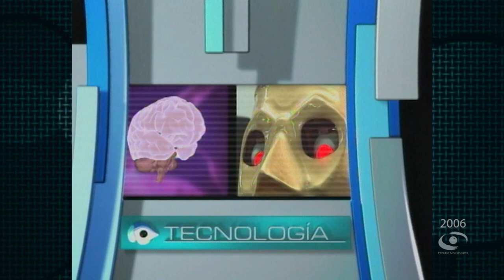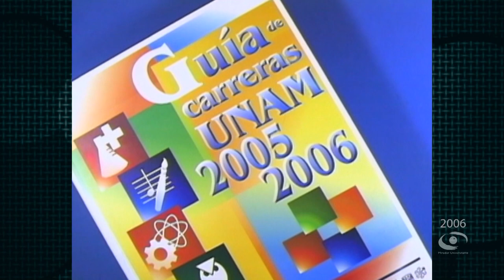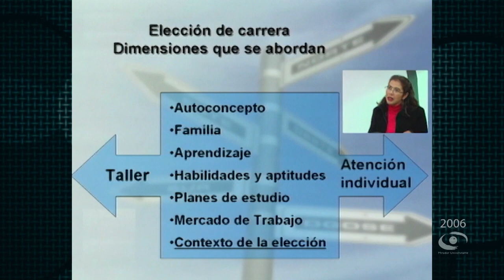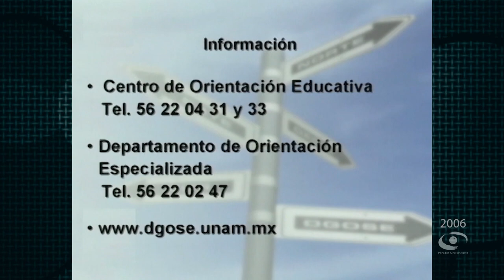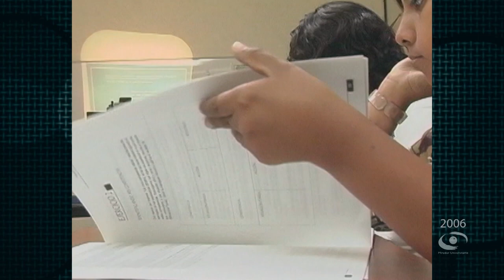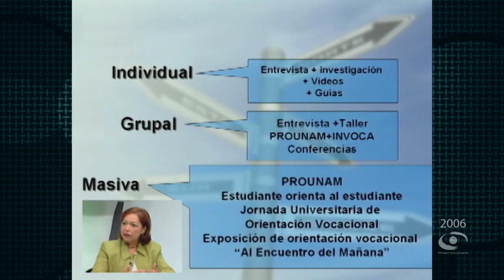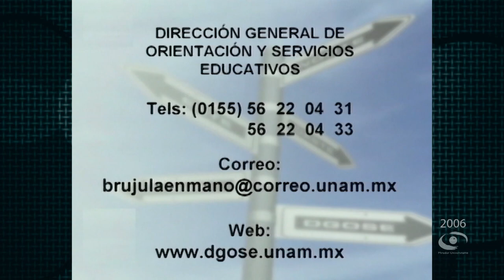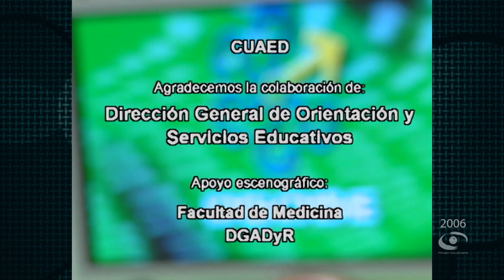10.- Elección de carrera | Brújula en Mano T2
Les presentamos el programa: “Elección de carrera" de la Serie "Brújula en Mano Temporada 2". Coproducción con la Dirección General de Orientación y Servicios Educativos transmitido en 2006.

Conducción: Lic. Catalina Armendáriz Beltrán
Participantes: Mtra. Telma Ríos Condado, Dra. Ana Luz Flores Pacheco
Coordinación académica: Lic. Pablo Medina Mora, Mtra. Patricia Osorno Velázquez, Lic. Cecilia Crespo Alcocer, Mtro. Bernardo Muñoz Riverohl
Productor General: Lic. Raúl Gutiérrez Manzanilla
Camarógrafos: Netzahualcoyotl Jara, Magdiel Sánchez M.
Realización: Constanza Motta S.
Coproducción DGOSE: Lic. Saúl Rodríguez Montante, Profra. Adriana Chaparro Alva, Lic. Marina Estrella Chávez, Lic. Gustavo Falcón Martínez
Diseño de Imagen: Fernando Cárdenas C.
Soporte Técnico: Ing. Octavio Cambray Q., Marco Antonio Cupul P., Victor Ricaño A.
Audio y Copiado: Rene Vega R.
Diseño Educativo: Miguel Enciso S.
Relaciones Públicas: María Trejo R.
Ingeniería: Fermín Flores B.
Maquillaje: Ofelia Escandón S.
Asistencia a la producción: Mario Manterola, Orestes Morales G., Alejandro Aguilar R., Francisco Fernández N.
Asistencia Telefónica: Teresa Trejo M.